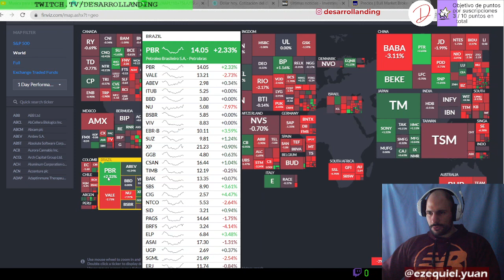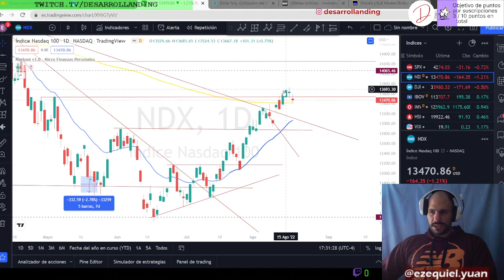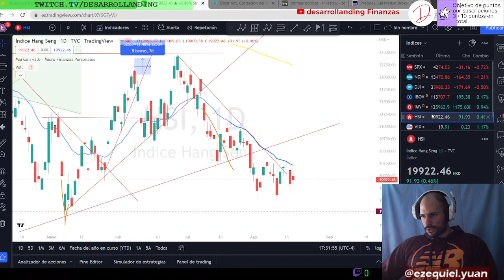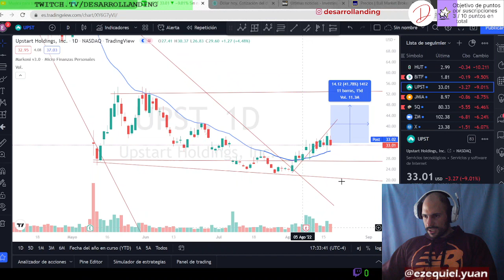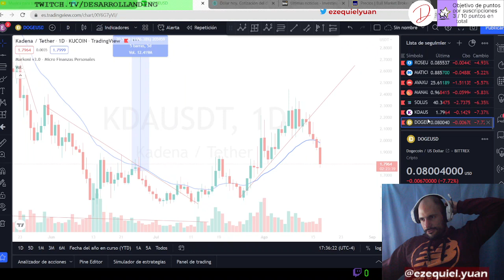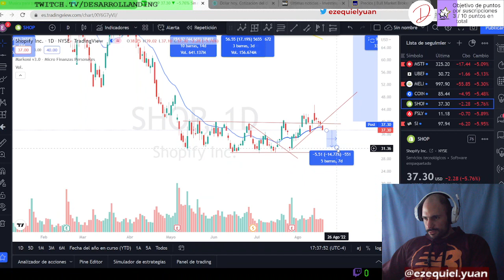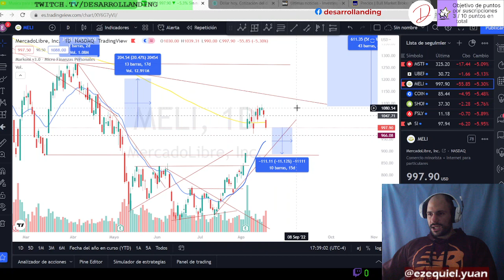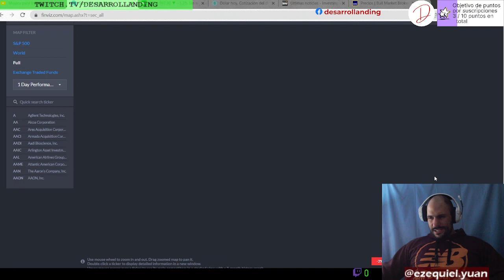REPASO EXPRESS - NOTICIAS y MERCADOS - ANALISIS TECNICO ACCIONES y CRIPTOMONEDAS